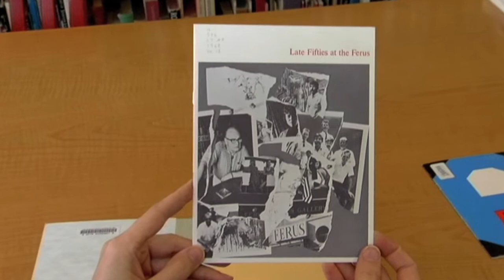50's at FERUS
As LACMA Senior Curator Stephanie Barron notes, the catalogue for the museums 1968 show Late Fifties at the Ferus is slim in size but powerful in content. Barron pages through the brochure, which is available